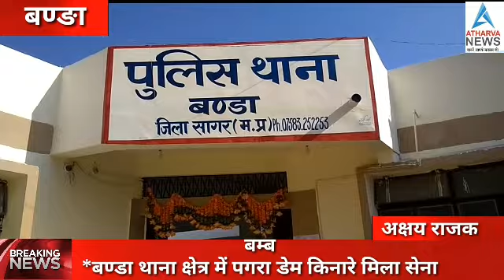बम्ब *बण्डा थाना क्षेत्र में पगरा डेम किनारे मिला सेना का 6 किलो बजनी बिना चल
सागर एमपी
-बम्ब
*बण्डा थाना क्षेत्र में पगरा डेम किनारे मिला सेना का 6 किलो बजनी बिना चला खतरनाक बम
बम निरोधक दस्ते ने किया नष्ट

बण्डा थाना क्षेत्रान्तर्गत  बेबस नदी पर बने पगरा डेम के किनारे सेना का एक पुराना बम्ब मिलने से सनसनी फैल गयी
बम मिलने की सूचना कुछ लोगो द्वारा पुलिस को दी गयी पुलिस ने तत्काल सूचना बम निरोधक दस्ते को दी
सागर से गये बम निरोधक दस्ते ने बम को सुरक्षित तरीके से नष्ट किया
पुलिस से मिली जानकारी अनुसार यह सेना के उपयोग में आने वाला बेहद ही खतरनाक बम है जो प्रशिक्षण फायरिंग में बिना चला रहा गया होगा -बम 81 mm  12 इंच चौड़ाई का तथा 6 किलो बजनी था
गौरतलब हो कि सागर के आसपास आर्मी बेस होने से इस तरह के बिना चले बम मिलते रहते है और इसी प्रकार के बम में पिछले दिनों कबाड़ी की दुकान में विस्फोट से एक जान भी चली गयी थी--
बाइट--विनय तिवारी बम निरोधक दस्ता प्रभारी
बाइट--कमल ठाकुर टीआई बण्डा